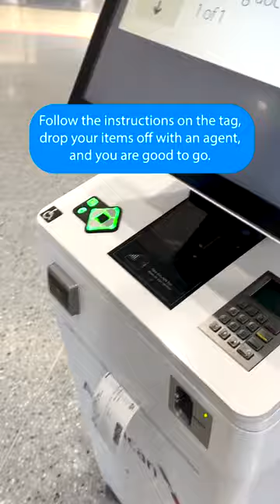American Airline Check in Process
you’re it! Zoom through check-in using this TravelTip by using our kiosks to check your bags. Another great TravelHack is to add your bags online using the American Airlines app which makes the process even faster!